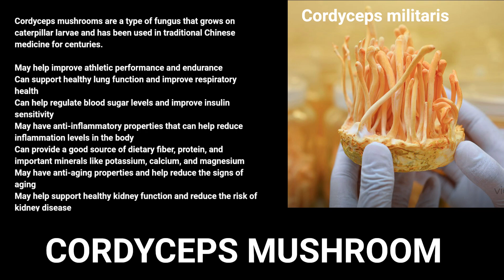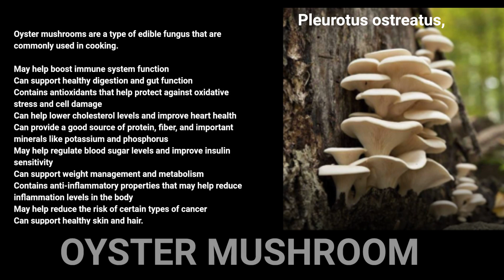"Health Benefits of TOP 10 Wild Mushrooms: Nature's Superfood"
The vídeosshorts provides useful knowledge to different edible mushrooms and their use for different health alignments and health support.

Recommended Link a "Blend of Mushrooms"